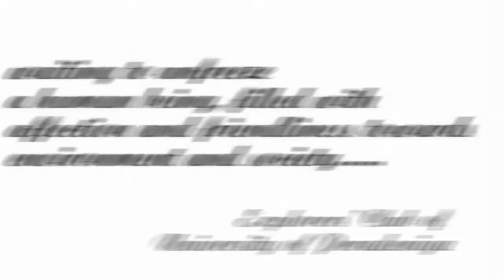Into Video of University Explorers Club 2012